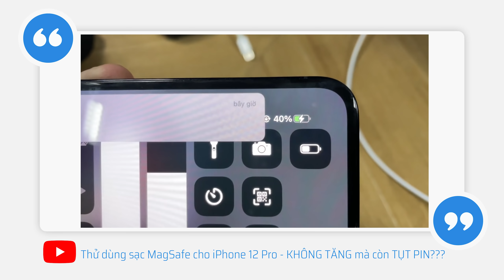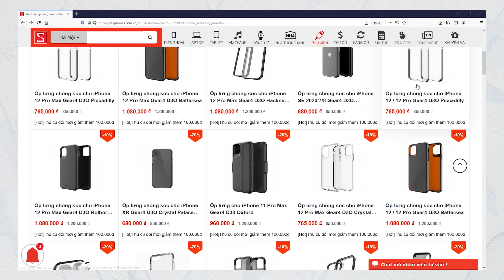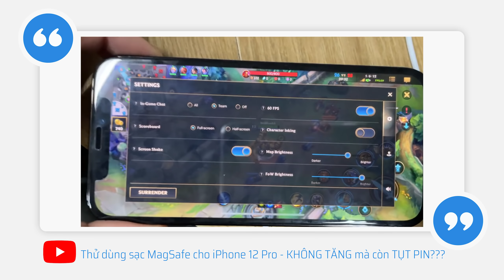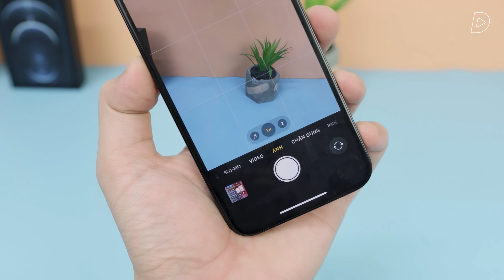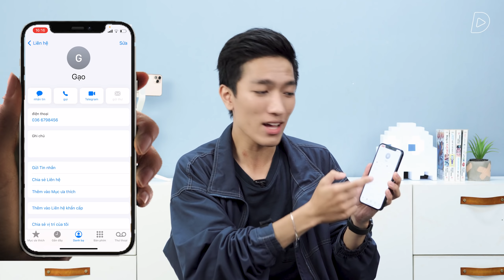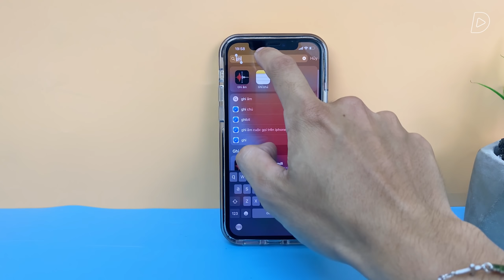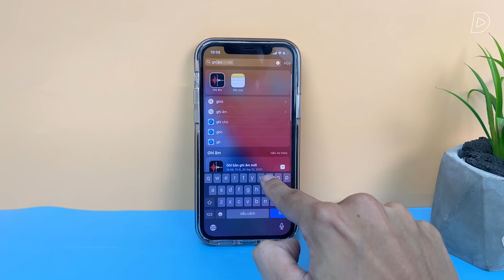Dùng iPhone 12 Pro gần 1 tuần mới nhận ra nhiều điểm HAY THẬT!!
Mất điện thoại thì đen thật, nhưng bù lại mình đã có cơ hội được dùng iPhone 12 Pro làm máy chính để có những trải nghiệm rất kĩ trong 1 tuần vừa qua, và càng trải nghiệm kĩ thì càng ra nhiều... lỗi. Trong video hôm nay, mình sẽ đánh giá thêm một số chi tiết về trải nghiệm sử dụng, lỗi hay cả những bài test pin, test hiệu năng của mình trên chiếc iPhone 12 Pro nhé.